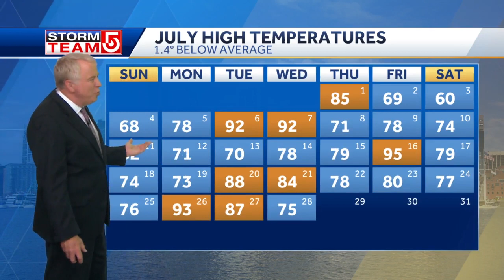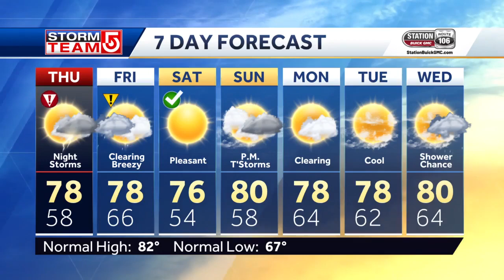Video: Watching threat for late-night severe weather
Mike Wankum explains why Massachusetts could be the recipient of severe thunderstorms overnight Thursday into Friday.